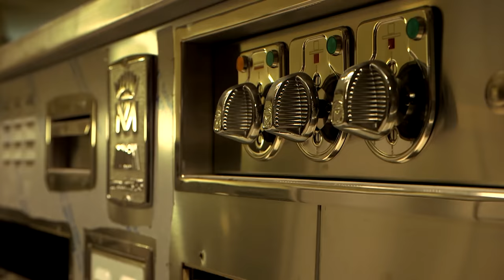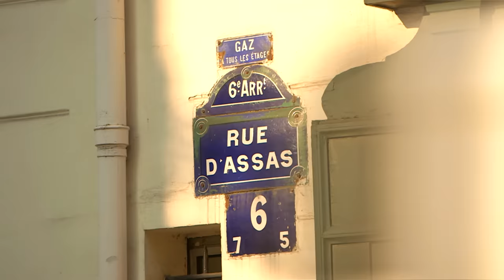Qui est Hélène Darroze, une des meilleurs chefs du monde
Elle est aujourd’hui l’un des meilleurs chefs du monde. Emission de télé, livre à succès, son nom est devenu une référence de la gastronomie dans le monde entier.
Réalisateur : Harfouche Sabrina